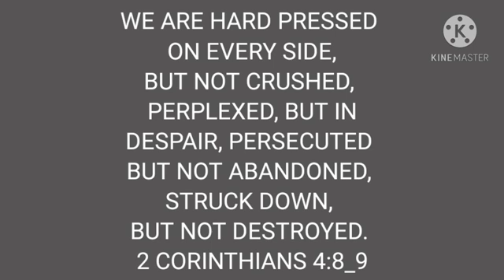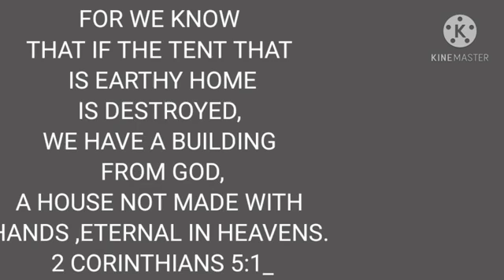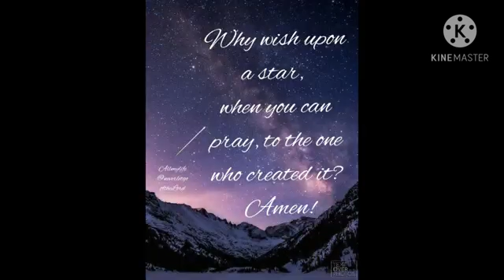TYPHOON VAMCO AFTERMATH, AND WORDS OF GOD...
TYPHOON VAMCO INTERNATIONAL NAME
THE PHILIPPINES 21ST TROPICAL CYCLONE FOR THIS YEAR 2020.

AFTER JUST A WEEK OF SUPER TYPHOON
ROLLY (INTERNATIONAL NAME GONI)
AGAIN TYPHOON ULYSEES, LEAVE THE AFFECTED PROVINCES, AND METRO MANILA DEVASTATED. ☹️☹️☹️

ITS A HEARTBREAKING TO SEE,

BUT GOD IS FAITHFUL GOD.
HIS ALL KNOWING GOD.
PRAY WITHOUT CEASING 👈
IN GOOD TIMES 👈
AND IN BAD TIMES. 👈

Photos credit to the following.
FROM FB.. PUBLIC POST..
IRISH LUPIG
PHILIPPINES RED CROSS
BALITANG SMB
DANICA IGNACIO
ISHMAD JAMES
JOEL MORENA.
NEWS 5
MDRRMO DAET
PHILIPPINES RED CROSS REGIE MAHINAY
TRICIA CINCO

BANGON PILIPINAS 👈
GOD IS GOOD ALL THE TIME.

Credit..
Music..

ROMBLON 💓